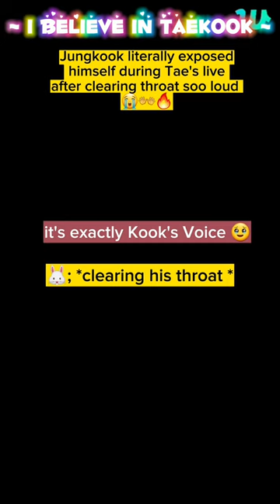Jungkook couldn't help but to expose himself during Tae's live😭🤭😏👐(20230820) bae is so loud🥲taekook